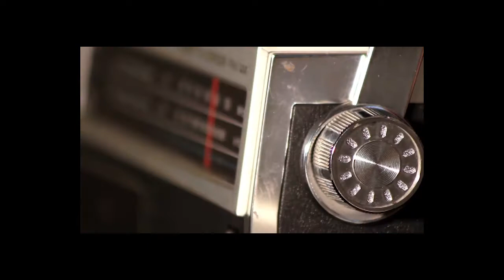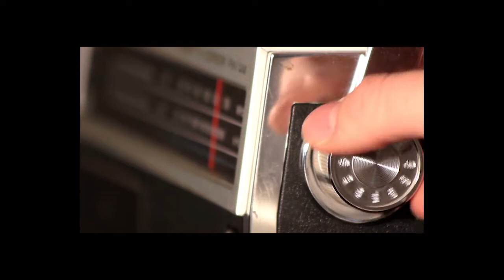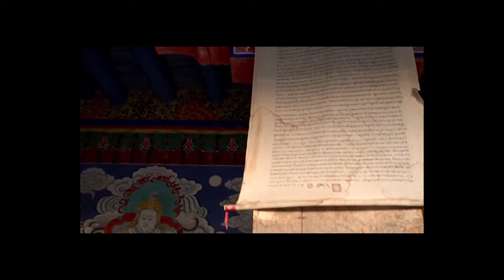Animalitos (The Divide)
ANIMALITOS
by The Divide

A general note on this album:
LISTEN WITH HEADPHONES!!! SERIOUSLY!!!

0:00 Title
0:05 Charles [Gardner/LeBlanc]
3:29 Regal Order [Gardner; arr. LeBlanc]
7:04 Gone [Gardner/LeBlanc]
11:42 The Letter [LeBlanc]
16:49 My Skin [LeBlanc]
20:57 FWD [Gardner]
25:25 Traces [Gardner]
29:49 Blue Light (Blue Nights) [LeBlanc]
32:53 Deeper [Gardner]
34:39 The Nightfly [LeBlanc]

Produced & Engineered by Jeff Mount

Video composited by Richard LeBlanc